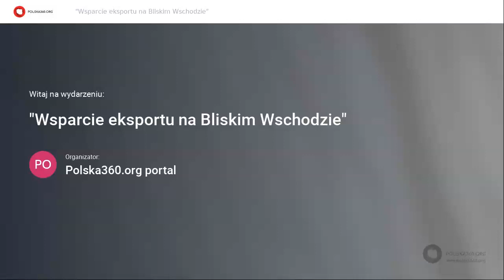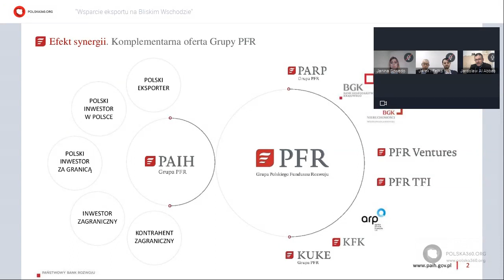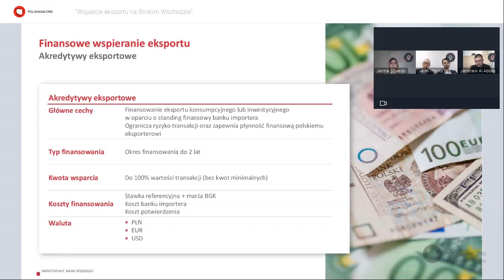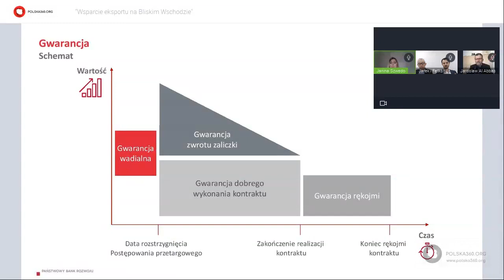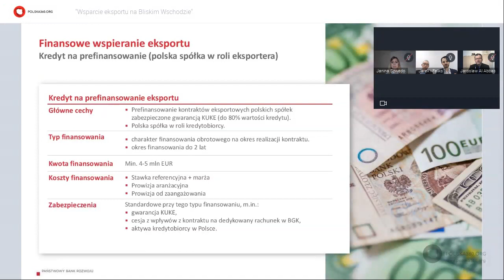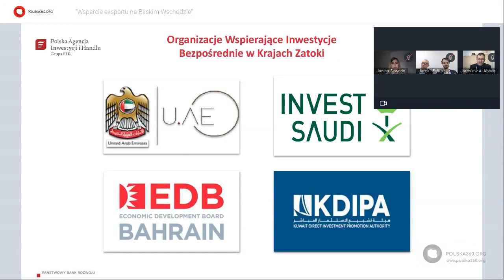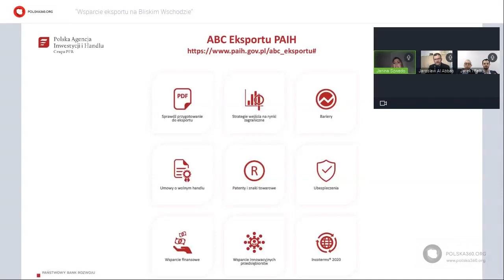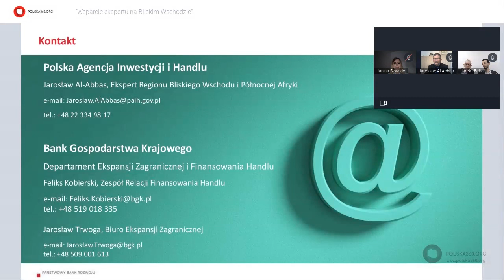"Wsparcie eksportu na Bliskim Wschodzie"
Polska360.org serdecznie zaprasza do obejrzenia kolejnego webinaru ekonomicznego z cyklu „Środy z Bankiem Gospodarstwa Krajowego", wyemitowanego w dniu 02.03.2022 r. o godz. 15.00 – „Wsparcie eksportu na Bliskim Wschodzie".
Zamożne i perspektywiczne rynki takich krajów jak Arabia Saudyjska, Zjednoczone Emiraty Arabskie czy Katar cieszą się coraz większą popularnością wśród eksporterów i inwestorów z Polski. Podczas debaty ekspertów Polskiej Agencji Inwestycji i Handlu oraz Banku Gospodarstwa Krajowego zostały przedstawione informacje jak odnaleźć się, prowadząc działalność gospodarczą, na Bliskim Wschodzie oraz instrumenty wsparcia eksportu i ekspansji zagranicznej na tych rynkach.
Wydarzenie jest skierowane do polskich przedsiębiorców, zainteresowanych rozwojem swojej działalności za granicą na rynkach poza Europą, przede wszystkim na Bliskim Wschodzie.
O doświadczeniach oraz instrumentach wsparcia dla polskich eksporterów i inwestorów opowiadali eksperci z Polskiej Agencji Inwestycji i Handlu oraz BGK – Jarosław Al Abbas (PAIH), Feliks Kobierski (BGK) oraz Jarosław Trwoga (BGK). Webinar poprowadziła Janina Szwedo. Zapraszamy Państwa serdecznie do obejrzenia.
Eksperci :

Jarosław Al Abbas - ekspert Rynków Bliskiego Wschodu i Północnej Afryki Polskiej Agencji Inwestycji i Handlu S.A. Posiada wieloletnie doświadczenie z zakresu organizacji procesów sprzedaży oraz organizacji strategii ekspansji na rynki międzynarodowe. Na co dzień zajmuje się wsparciem polskich firm w pozyskiwaniu partnerów biznesowych i inwestycyjnych na rynkach arabskich.

Feliks Kobierski - ekspert, Bank Gospodarstwa Krajowego, Departament Ekspansji Zagranicznej i Finansowania Handlu. Absolwent Wydziału Prawa i Administracji Uniwersytetu Marii Curie-Skłodowskiej w Lublinie, ukończył również studia podyplomowe Handlu ze Wschodem w Szkole Głównej Handlowej w Warszawie. Pierwsze doświadczenia w handlu zagranicznym i krajowym zdobywał pracując w firmie handlowej z branży instalacyjnej. Od 2001 roku jest związany z sektorem bankowym. Doświadczenie zawodowe zdobywał w Kredyt Banku, BNP Paribas oraz BGŻ BNP Paribas. Z Bankiem Gospodarstwa Krajowego związany od 2018 roku. Obecnie zajmuje się finansowaniem handlu.

Jarosław Trwoga - Bank Gospodarstwa Krajowego, Główny Ekspert ds. finansowania transakcji zagranicznych, Biuro Ekspansji Zagranicznej, Departament Ekspansji Zagranicznej i Finansowania Handlu. Absolwent kierunków Finanse i Bankowość oraz Stosunki Międzynarodowe w Szkole Głównej Handlowej. Studiował również na Universidade Nova de Lisboa w Portugalii. Doktorant Kolegium Zarządzania i Finansów SGH. Autor publikacji z zakresu finansowania ekspansji zagranicznej. Posiada ponad 13-letnie doświadczenie w sektorze bankowym. Od maja 2015 r. związany z obszarem finansowania eksportu oraz ekspansji zagranicznej polskich przedsiębiorstw w Banku Gospodarstwa Krajowego. W tym czasie był zaangażowany w finansowanie kontraktów eksportowych/projektów inwestycyjnych polskich przedsiębiorstw m.in. w Wielkiej Brytanii, Francji USA, Indonezji oraz na Białorusi. Uczestniczył też w misjach gospodarczych na Bliskim Wschodzie oraz szkoleniach z zakresu finansów islamskich.

Prowadząca :

Janina Szwedo - Specjalista ds. Finansowania Handlu, Departament Ekspansji Zagranicznej i Finansowania Handlu BGK. Absolwentka King’s College London ze specjalizacją w polityce handlowej Unii Europejskiej oraz Higher School of Economics w Rosji. W Banku Gospodarstwa Krajowego od 2021 roku, obecnie na stanowisku specjalisty ds. sprzedaży finansowania handlu. Wcześniejsze doświadczenie zawodowe zdobywała w Zespole Operacji Finansowania Handlu w BGK, think-tankach oraz w sektorze public affairs.

Portal Polska360.org – dla i o Polonii i Polakach za granicą